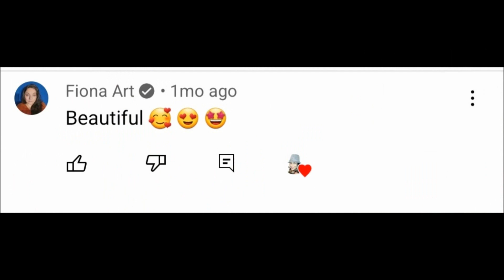TRANSFORMATIVE Results! Acrylic Pour Painting on Tile / Abstract Acrylic Painting (278)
Wow, I'm speechless!! This acrylic pourvhas gone WILD on tile with TRANSFORMATIVE results! This piece started as a Dutch pearl pour, but it didn't finish that way.

What happened is up for discussion. Is it crazing, cracking, a weird paint reaction, or something completely different?

🔊 Let's chat! Ask me questions and leave your suggestions in the comments, l love to engage and share with all of you. 🙂
🖼️ My artwork is for sale!

VIDEO DETAILS:
📌 Details for this pour are provided in the video, but my "usual" ratios are 1 part Liquitex Gloss Pouring Medium + 2 parts paint & water to thin
Turn on your notifications 🔔 to get alerts on new videos, updates, and community posts.
📌 Watch videos in HD for better resolution and visual experience.
INSPIRATION✨️CREATIVITY✨️VISION
I began my art journey early on in life, first with a sketchbook, then I tried portrait realism, and when I discovered abstract fluid art, I became addicted. I love art in various forms, but modern contemporary art is what I gravitate towards. Whether it's visualizing furniture placement or mixing paint for an acrylic painting, I'm in my happy place when I create. Color evokes emotion in so many ways, and I can only hope that my videos will inspire, lift you, or put a smile on your face. Thank you for coming on this journey with me. 🙂